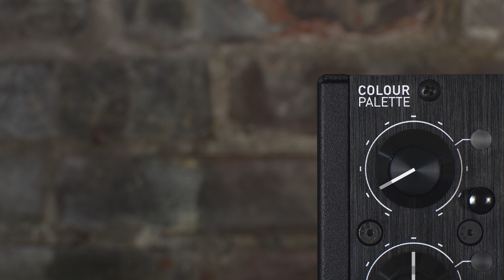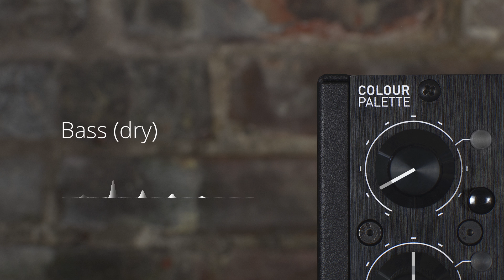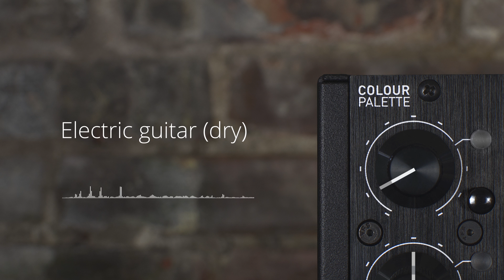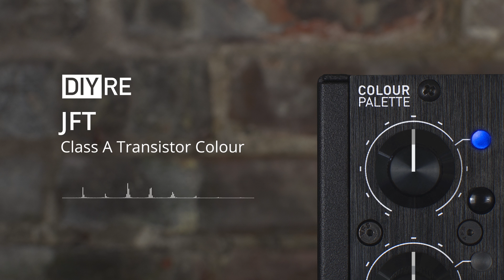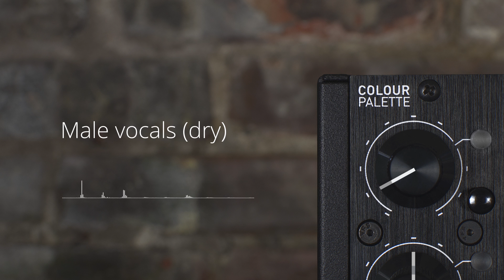JFT Class-A Transistor Colour Samples